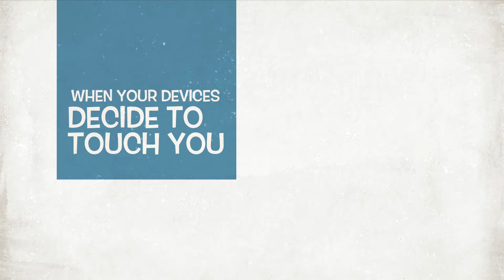When Your Devices Touch You Back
Rohit Thawani: SXSW 2015 Submission